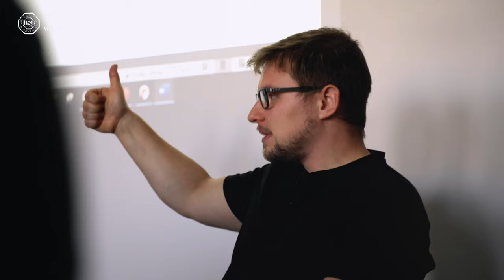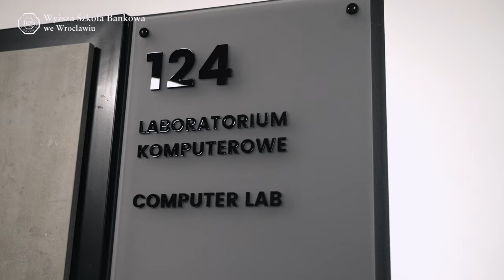Study in English | Software Development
Our students appreciate the programs that we offer. Studying in English gives them a wide spectrum of possibilities. Having skills of IT market allows them to work and study at the same time.